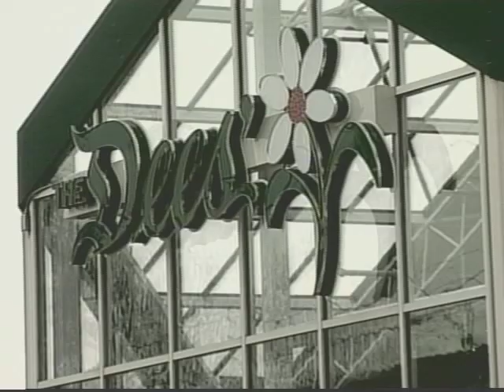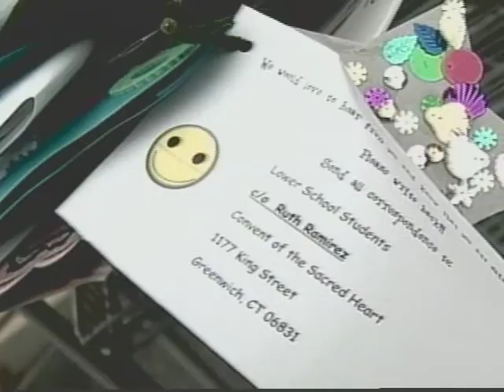LI News Tonight: Troop Donation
Pierre Bonny reports.